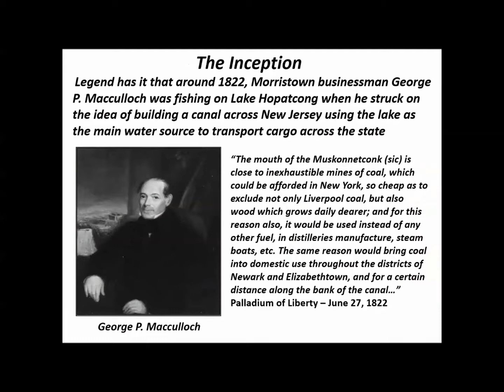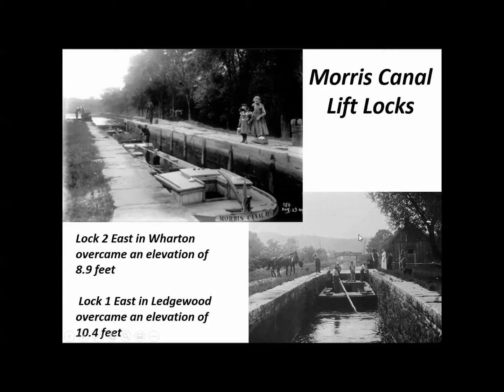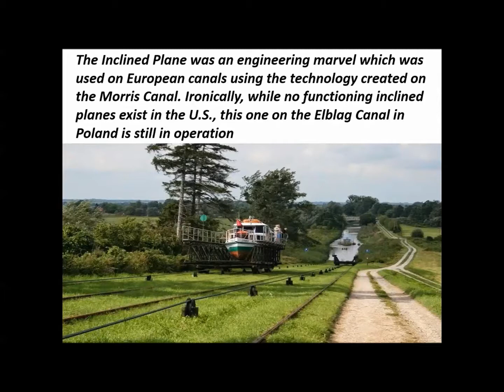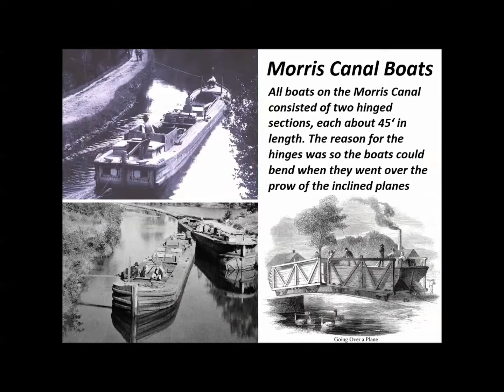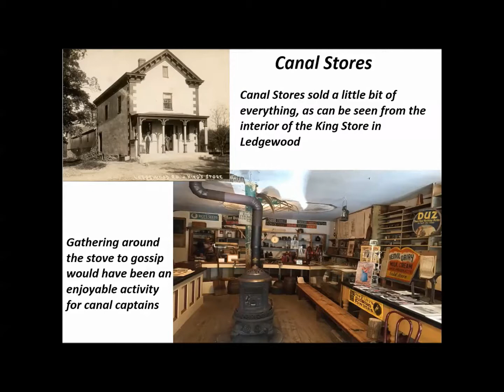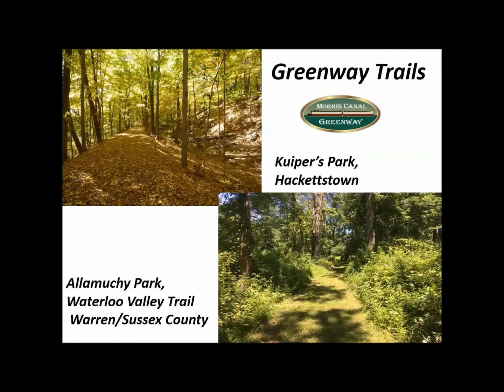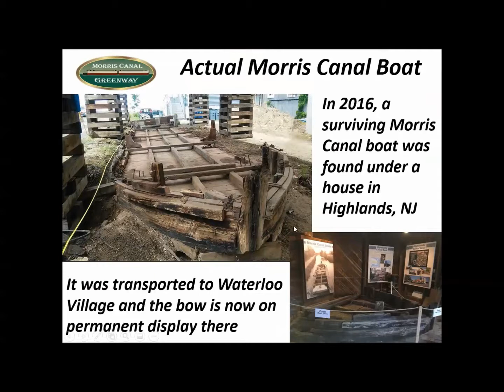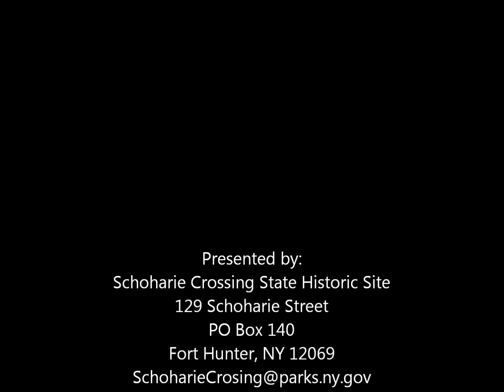The Morris Canal with Tim Roth of the Canal Society of NJ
On Thursday, June 10th, 2021 we hosted Tim Roth of the Canal Society of New Jersey as he took a look at one of NJ’s great works, The Morris Canal.

In 1824 the Morris Canal & Banking Company (MC&BC) was chartered to build a canal that would carry coal, mined in Pennsylvania, to developing markets along the eastern seaboard. The canal would pass through the heart of New Jersey’s iron district and provide the long-needed transportation system that would create new commercial activity. In 1836 it was expended from Newark to New York Harbor at Jersey City, crossing the rugged highlands of New Jersey.
   Engineers designed a system of 23 lift locks and 23 inclined planes to overcome the impressive elevation change of 1,674 feet. The canal’s famous water-powered inclined planes were an engineering marvel. Mule-drawn canal boats transported cargo during the heyday of the canal, and hundreds of boats carried everything from coal and iron ore to agricultural products. The canal was New Jersey’s first industrial transportation system. It promoted commerce and shaped the economic development. By the early 1900s, the canal became obsolete. However, it took until 1924 to adopt a plan to close and dismantle the canal. The ownership of the canal’s vast water resources, including Lake Hopatcong, Lake Musconetcong, and Greenwood Lake, passed to the state of New Jersey. Today, the Morris Canal Greenway, a partnership between local communities and the Canal Society of New Jersey, seeks to preserve the surviving historic remains of the canal, interpret canal sites, and offer recreational opportunities to the public.

This program was offered for free and was open to the public.

the-friends-of-schoharie-crossing.square.site

Referenced during program:

-The 2021 World Canals Conference at Hagerstown, Maryland, USA

-The Arkell Museum at Canajoharie - Perennial In Frame: Picturesque History with the Arkell Museum and Schoharie Crossing
The Arkell Museum is a World Class Art Museum in a small Mohawk Valley community along the Erie Canal.